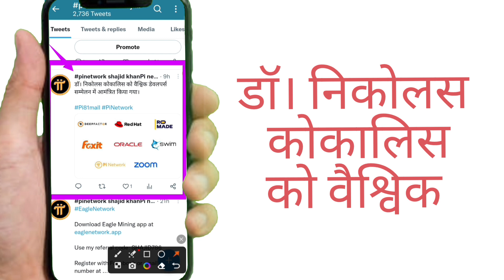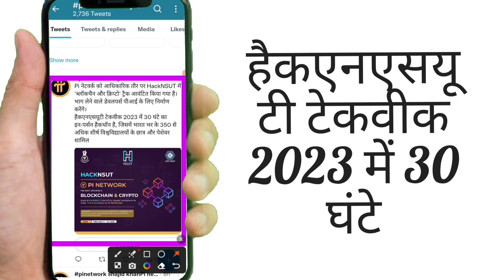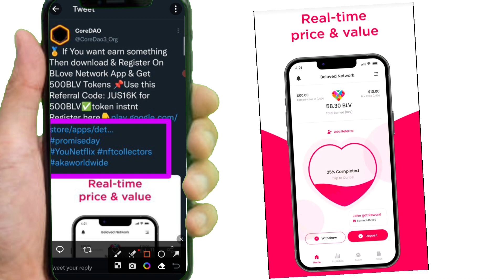pi Network - Dr Nicolas Kokalis invited to the Global Developers Conference